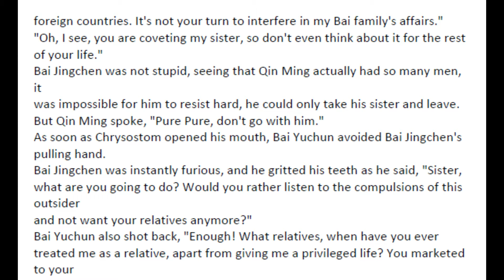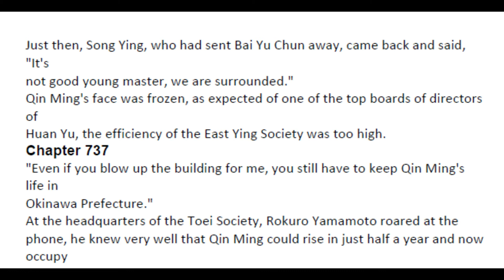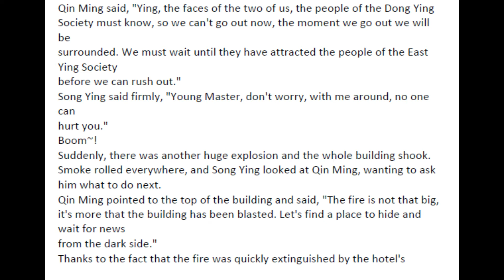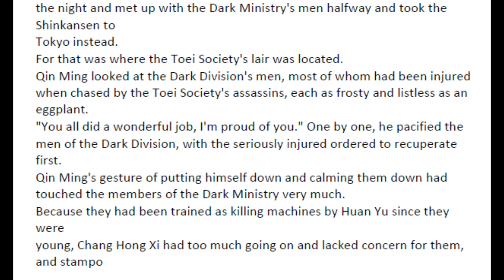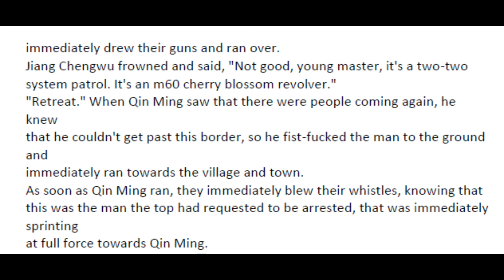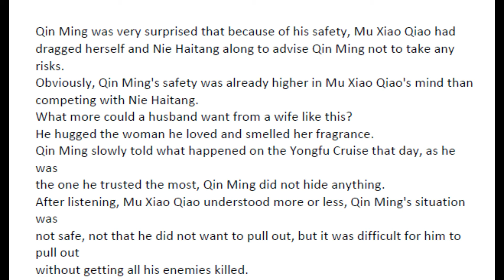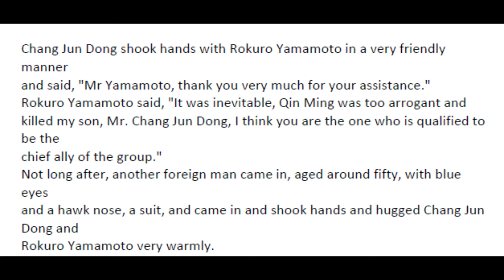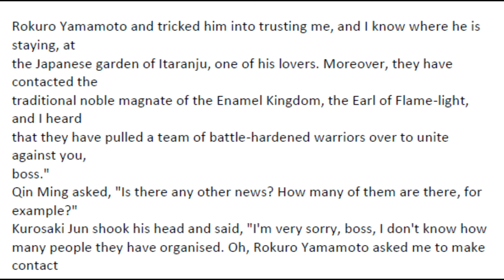From Rags to Riches Chapters 736 - 740